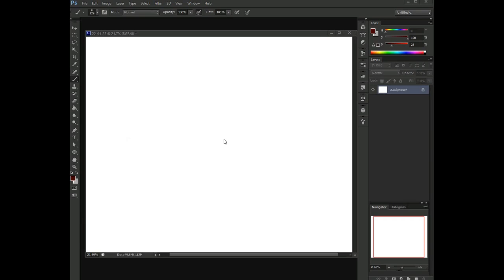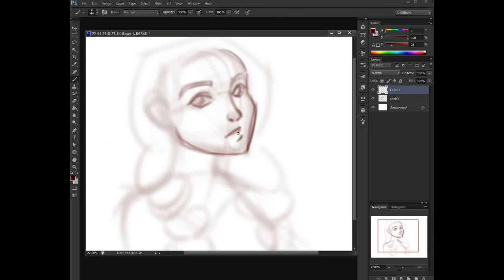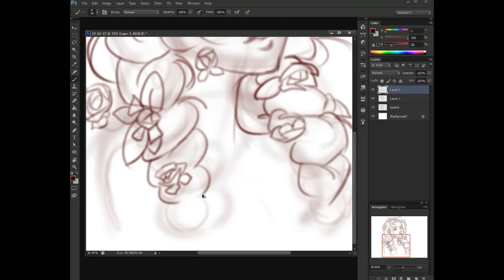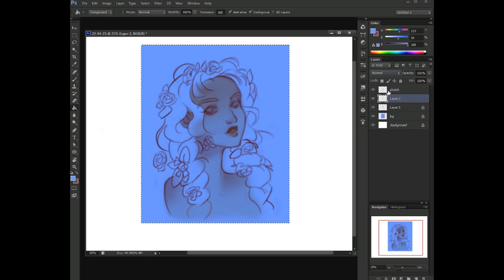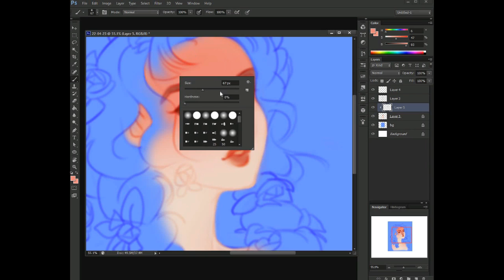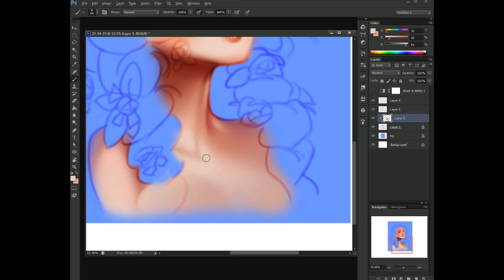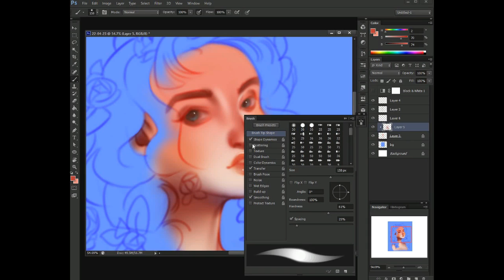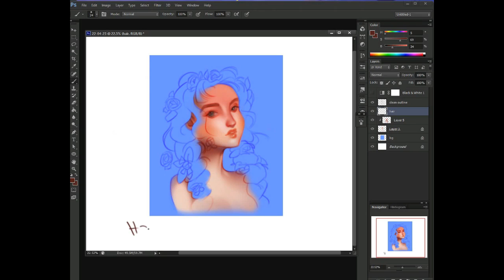MY DAILY DIGITAL PAINTING WORK PART 1...